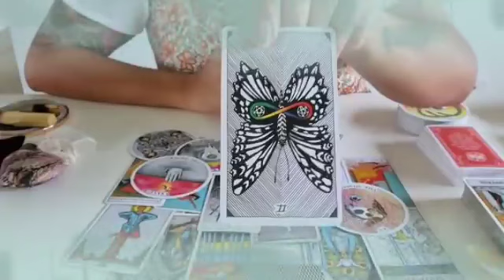برج العذراء تاروت من 6 إلى 12 أكتوبر 2023 // قرار من العيار الثقيل من حبيبك👌صدمة إليك يا عذراء🤯